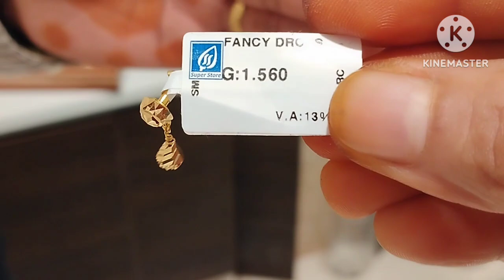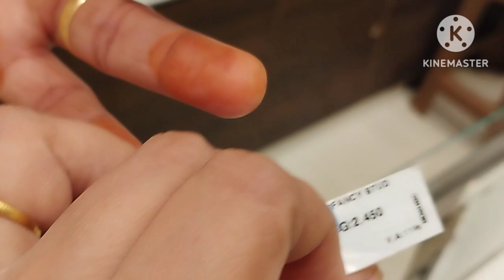Gold jimikki kammal designs | Super Jewellery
In this video we have share Gold jimikki  kammal collections, and fancy stud designs from Super jewellery, Super Saravana Stores Madurai.